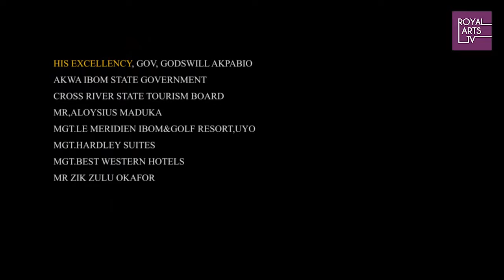I'LL TAKE MY CHANCES (PART 2) FULL MOVIE -SAM LOCO, INI EDO & JKOSOKO CLASSIC NIGERIAN FILM 2020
PART 2 - I.K is a young theater Arts graduate that majored in dance in America and is passionate about it. He returned to Nigeria with his girl friend Gisele and are both hopeful to stage a dance group called “Drumbeats” and account all over for sponsorship, he however has to go for his youth service orientation in the rustic village of Ikot uyai in Akwa Ibom State.

MOVIE TITLE    -  I'LL TAKE MY CHANCES
PRODUCED BY    - EMEM ISONG MISODI
EXECUTIVE PRODUCERS - EMEM ISONG MISODI
STARRING    -  SAM LOCO, INI EDO, BRAYAN OKPARA, JIDE KOSOKO, INI IKPE  and many more.
DIRECTED BY    - EMEM ISONG MISODI
PRODUCTION COMPANY  - ROYAL ARTS ACADEMY
FILM OWNERSHIP     - EMEM ISONG MISODI (for RoyalArtsTv on YouTube)

Music/Sound Created by George Nathaniel for RoyalArtsTV and Licensed by RoyalArtsTv.

I'LL TAKE MY CHANCES, the movie is owned by Emem Isong Misodi, a Multi-Award winning Movie Producer/Director & Creator of RoyalArtsTv. Your Number one home for Nollywood's Classic Movies on Youtube.